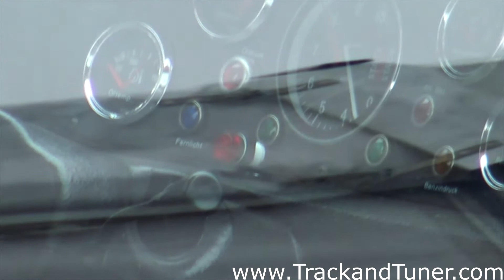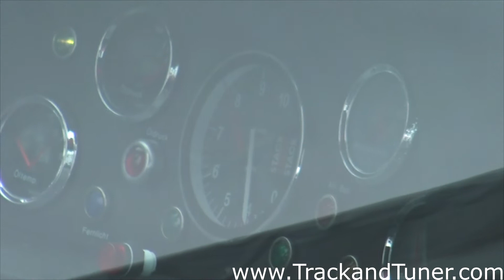The Best car BMW ever made, the BMW 3 0 CSL Screaming Batmobile, Flames, EPIC SOUNDS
Skylimit Events : Your way to the racetrack!

Skylimit Events want to make “racing” possible for everyone.
People who say : “driving a race car on a racetrack has always been a dream”  can make their dreams come true.
With our background in the professional motorsport world we can guide everyone into making the right decisions and coach every driver into becoming a better racer.
Track days, endurance racing, sprint racing, club racing, drifting all have no secrets for us.
Partners:
KW Suspension: “The Perfect Suspension for every demand”
CSF Radiators:
CSF Radiators produce the worlds finest all-alluminium engine water radiators, engine oil coolers, power steering coolers, gearbox oil coolers and intercoolers cores
The Crown: Now offering appartments, great british food and car storage in Adenau: Book now
TrackandTuner records the best BMW ever made? This is a fully restored BMW 3.0 CSL Batmobile, racing on the Nurburgring during the AvD Oldtimer GP. This is a beast, screaming out of its straight six engine. Big flames from the exhaust, but the induction sound is just insane.

This might be the best BMW ever made. Do you agree?